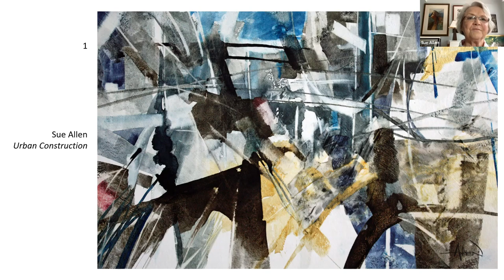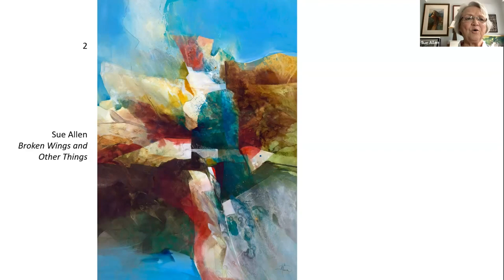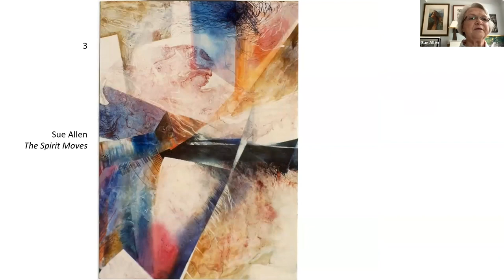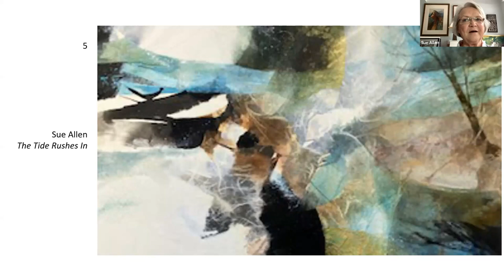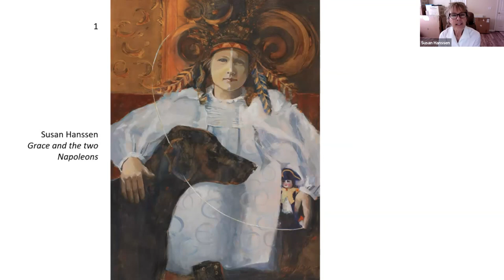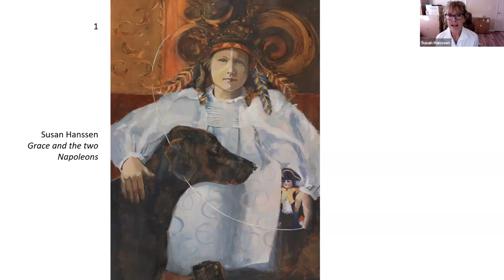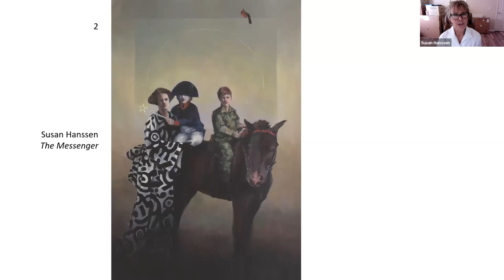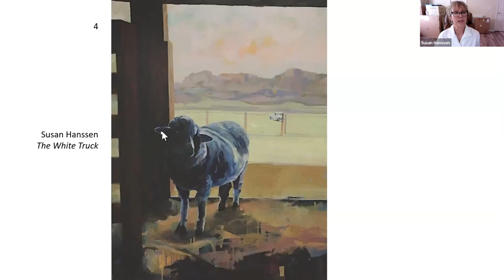Sue Allen and Susan Hanssen, March 26, 2023, FWS ConFab 1-hour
Sue Allen and Susan Hanssen